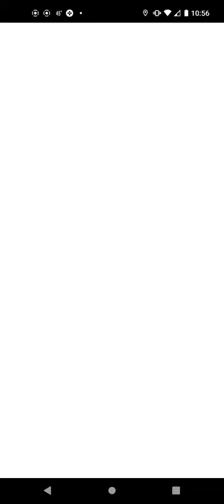Pokemon Go Video Clip #58